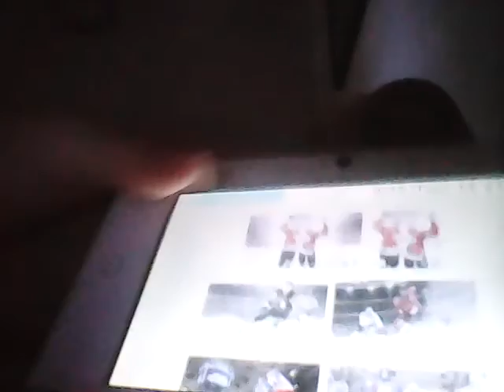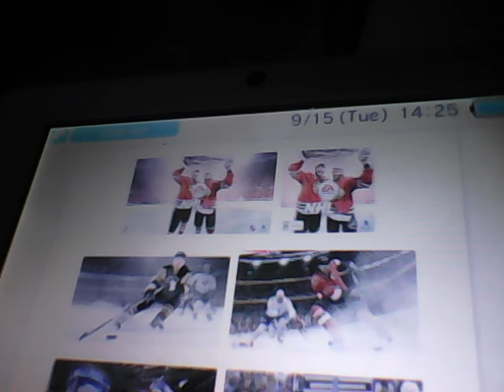NHL 16 sucks more rahashes